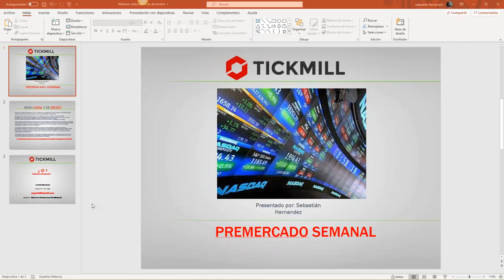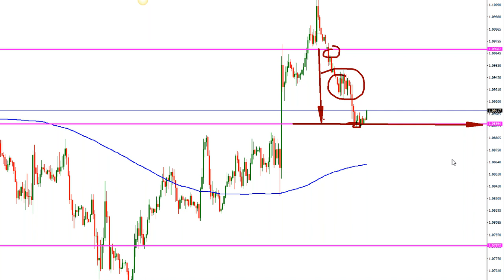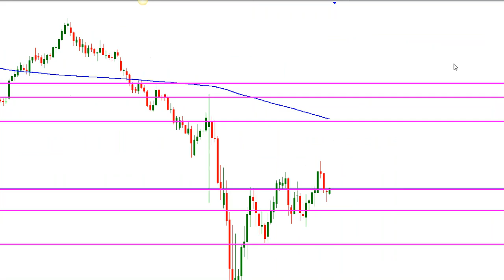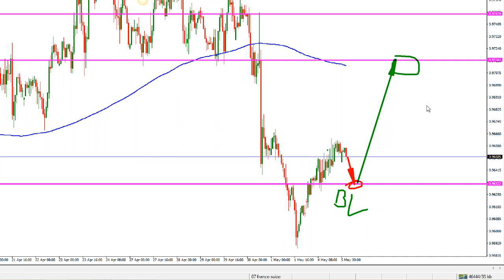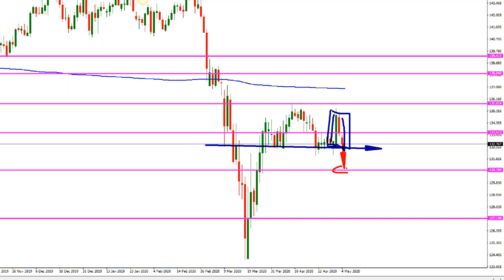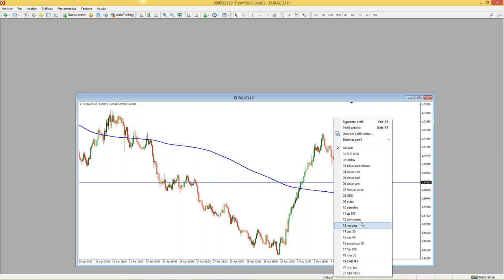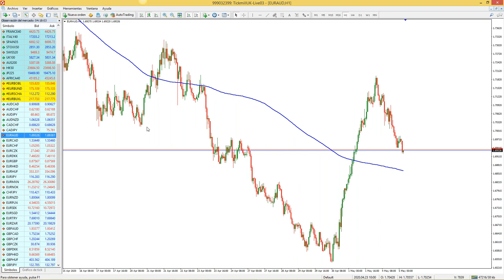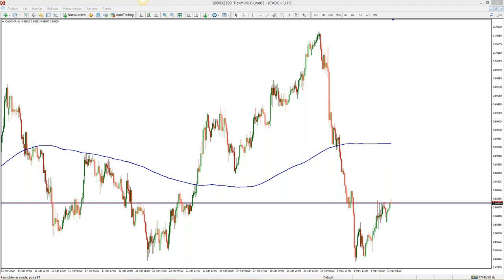Análisis de Mercado & Tendencias Sebastián Hernández (05.05.20)